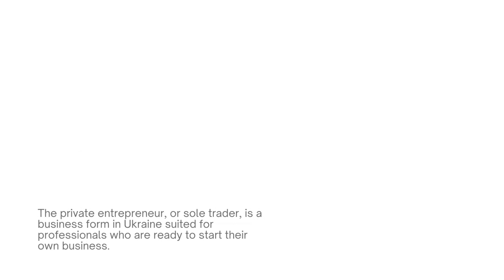Register as a Private Entrepreneur in Ukraine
The private entrepreneur is the simplest business form to incorporate. Find out more about the requirements from our team
1 Register as a Private Entrepreneur in Ukraine

2 The private entrepreneur, or sole trader, is a business form in Ukraine suited for professionals who are ready to start their own business.

3 It is the easiest way to engage in business activities through a registered business form, however, it is also the business form that presents the highest level of liability for the founder.

4 Key steps
The private entrepreneur is formally registered and the performed business activities are selected from the classifier of economic activities.

5 Foreign citizens in Ukraine can also do business as private entrepreneurs, however, they need to be residents and obtain a tax ID number from the authorities.

6 Registering as a private entrepreneur can be a suitable option for individuals working in IT, accounting, or other business services providers, as it is a simple way to set up business activities.

7 A sole trader is also subject to a lighter taxation regime under the Ukrainian simplified tax system. This was specially designed to help small and medium-sized businesses and it is available to all categories of private entrepreneurs.

8 The simplified tax system requires the taxpayer to have a certain maximum annual income, as well as no or little employees. The conditions are easily satisfied by private entrepreneurs in most cases.

9 Starting as a private entrepreneur is easier with our help. Our team can answer some of the most important questions regarding taxation and assist during the registration process.